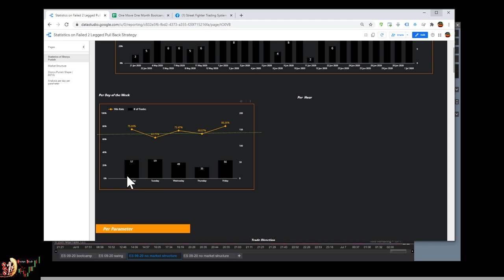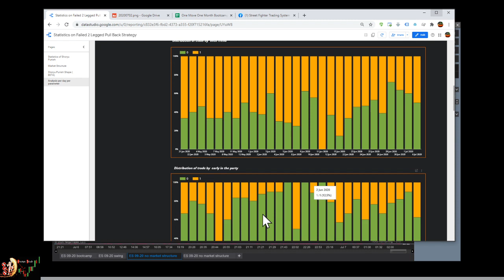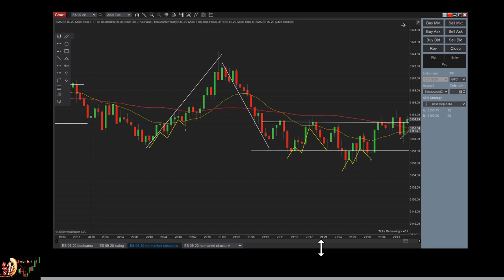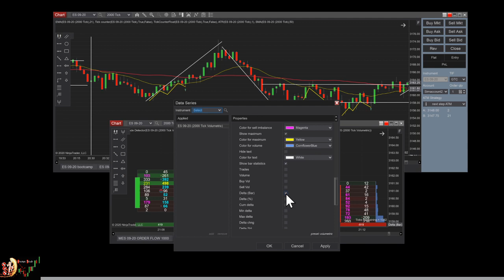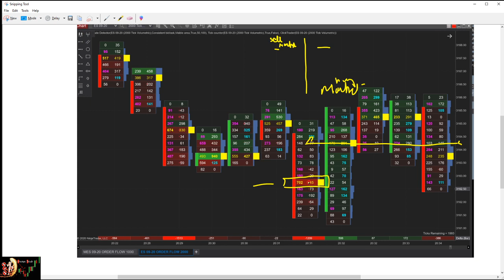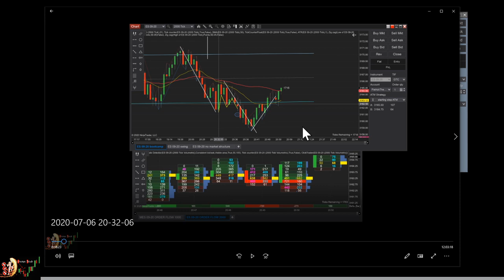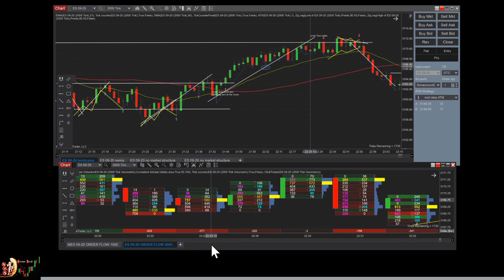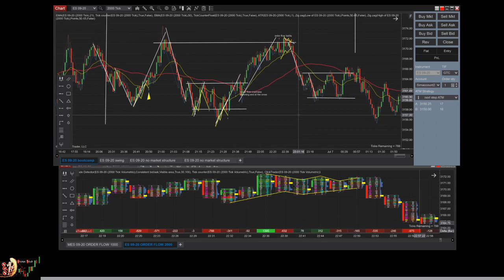Day7 ! -OneMoveOneMonthBootcamP- Range Day Trade very insightful + Orderflow/Footprint Introduction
Hey streetfighters

After thinking a lot on how to make you guys succeed  I am about to create a Bootcamp series where we will train together one month and build confidence on a single setup.
As you guys might know i only play with probabilities , but in order to show you and demonstrate your the probabilities of the move we need to constitute a database showing when the setup work and when it doesn't work. As you might see in the internet people tend to only show "working setups" and I am not part of those scammers so let's see the good and the bad side of it.

The move we will use is the Shoryu Punish aka failed second entry aka failed 2 legged pull back
Useful links

1 - I create a google Sheet where i will all the trade with the PAPA score going from 0 to 6 , 6 is a perfect trade

I will fill in the google sheet every day with new Data so go inside it everyday to check what is happening

2 - Once we have enough trading LOG we will also have a dashboard that will show the probability of win for each trade so we can better understand what works and what doesn't

3 - I have created a discord group that will be reserved only for 10 people that i will follow very closely .
If those 10 people are not active i will just kick them and find new people
I will provide the link on 1st july

4 - Finally you have a facebook group that i created over here:
The idea is for the community to be active and post only trade of F2LPB / Shoryu Punish , I don't care about money value i only want to see trades with screenshot and your own analysis
The name of the group is "Street Fighter Trading System Dot Com"

Ah if you  haven't already please watch the 3 lessons playlist in order to get an understanding of what we will be talking about during this bootcamp

Part 1 : it's the foundation it will allow you to have good habits by only looking at trade with the trend , bounce of EMA , Good candle early in the party link over here:

Part 2 : It's Shoryu Trade because it does a down up down move almost like a shoryu :) . This part shows you the only 2LPB setup that I take, It doesn't mean that there is not more but it is the most solid one

Part 3: It's the F2LPB or Shoryu Punish. This will show you my trading style and the move I love to take

Alright guys if after all this you guys don't succeed i might just stop posting videos and return to  my order book and data science life forever